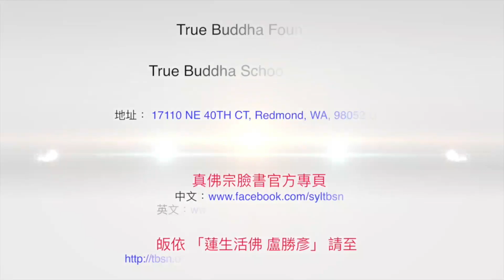20220521 Vimalakirti Sutra Teachings by Grand Master Lu－TBSN HD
20220521 Vimalakirti Sutra Teachings by Grand Master Lu－TBSN HD